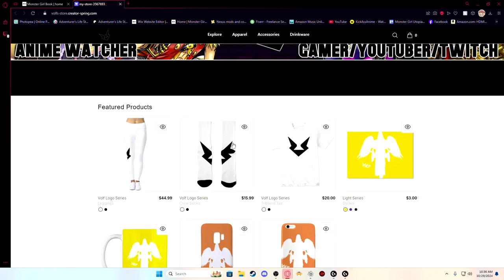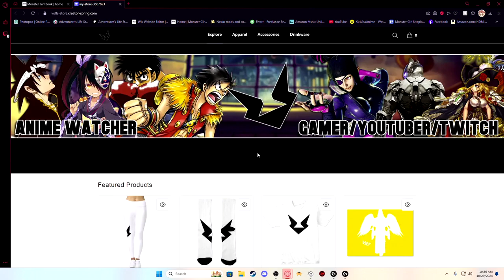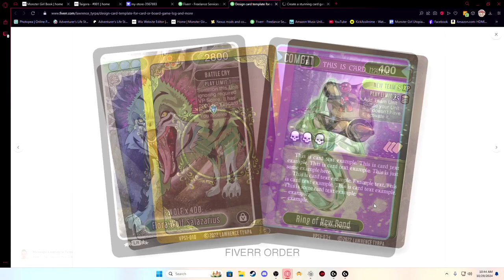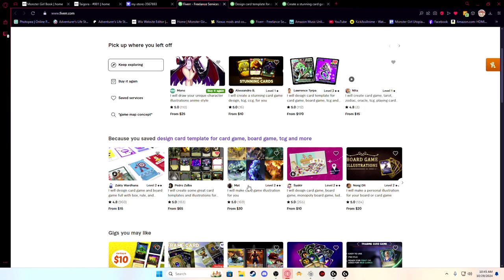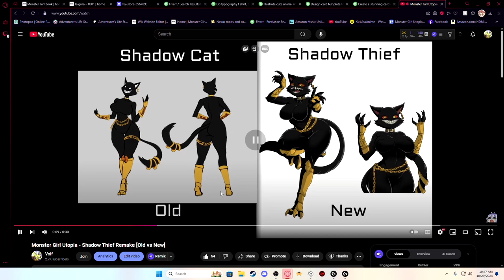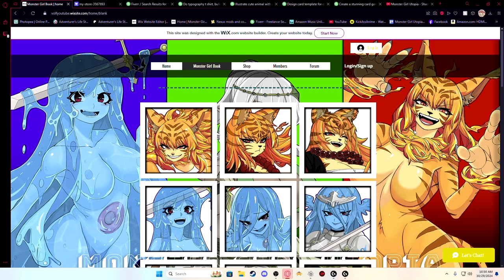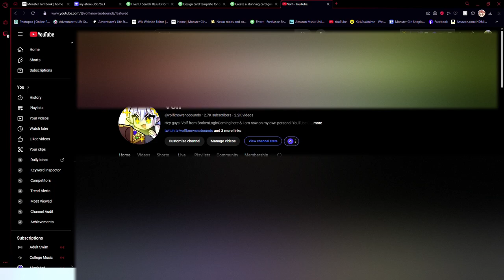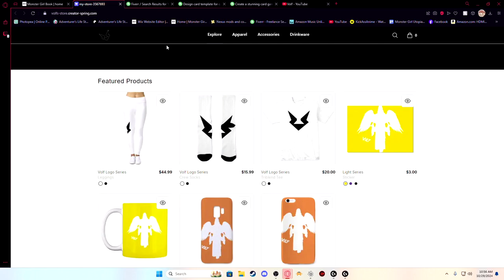A New Future And Goal For Myself And Monster Girl Utopia